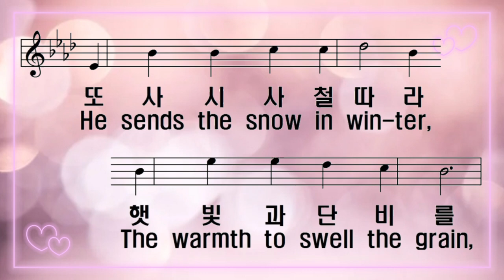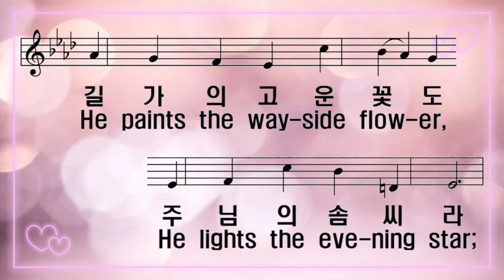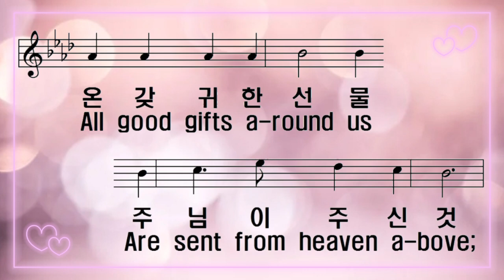[찬송가 반주] 새찬송가 591장 (통310장) 저 밭에 농부 나가We Plow the Fields, and Scatter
1. 저 밭에 농부 나가

씨 뿌려놓은 후

주 크신 능력 내려

잘 길러 주셨네

또 사시사철 따라

햇빛과 단비를

저 밭에 내려 주니

그 사랑 한없네

온갖 귀한 선물

주님이 주신 것

그 풍성하신 은혜를

다 감사드리세

2. 저 산과 들을 보라

참 아름답구나

길가의 고운 꽃도

주님의 솜씨라

저 공중 나는 새도

다 먹여주시니

그 사랑하는 자녀

돌보지 않으랴

온갖 귀한 선물

주님이 주신 것

다 감사드리세

3. 씨 뿌려 거둔 곡식

주님의 은혜라

우리의 몸과 마음

새 힘이 넘치네

주 은혜받은 우리

참 감사하면서

이 예물 드리오니

다 받아 주소서

온갖 귀한 선물

주님이 주신 것

다 감사드리세

아멘

1.We plow the fields, and scat-ter

But it is fed and wa-tered

By God's al-might-y hand;

He sends the snow in win-ter,

The breez-es and the sun-shine,

And soft re-fresh-ing rain.

All good gifts a-round us

Are sent from heaven a-bove;

Then thank the Lord, O thank the Lord

For all His love.

2.He on-ly is the Ma-ker

He paints the way-side flow-er,

He lights the eve-ning star;

The winds and waves o-bey Him,

Much more to us, His chil-dren,

He gives our dai-ly bread.

3.We thank Thee, then, O Fa-ther,

The seed-time and the har-vest,

No gifts have we to of-fer

For all Thy love im-parts,

But that which Thou de-sir-est,

Our hum-ble, thank-ful hearts.

A-men.